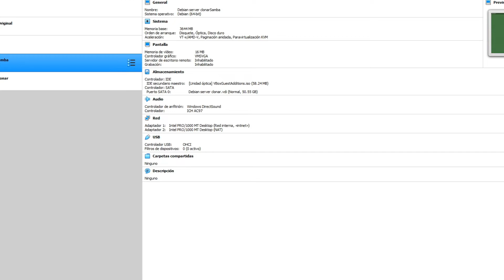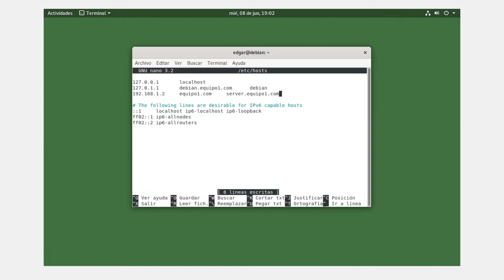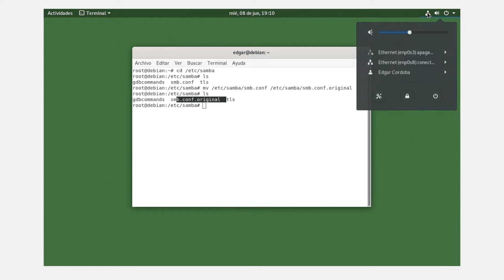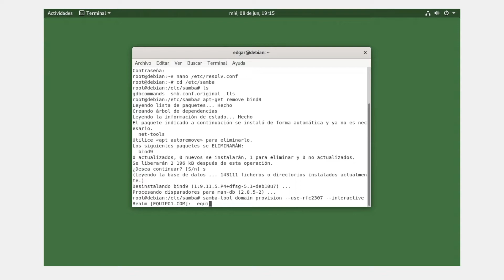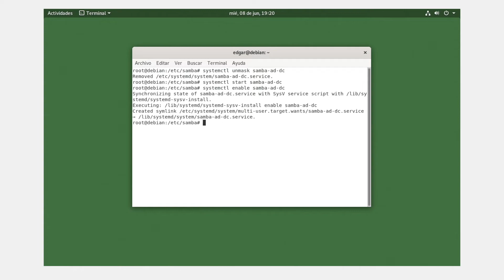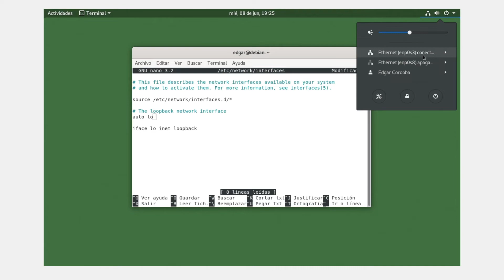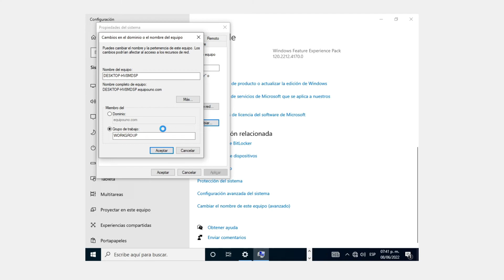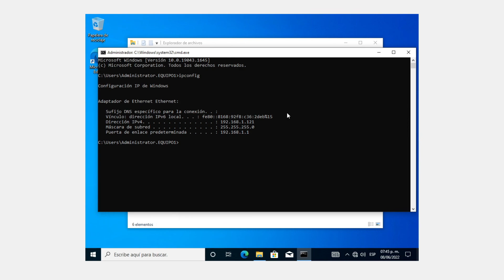Samba en Debian (Linux) - Controlador de dominios | Instalación y Configuración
Instalación y configuración del servicio Samba como controlador de dominios en Debian 10 (Linux).